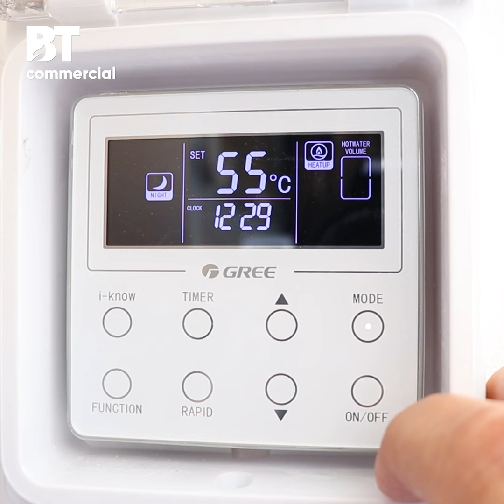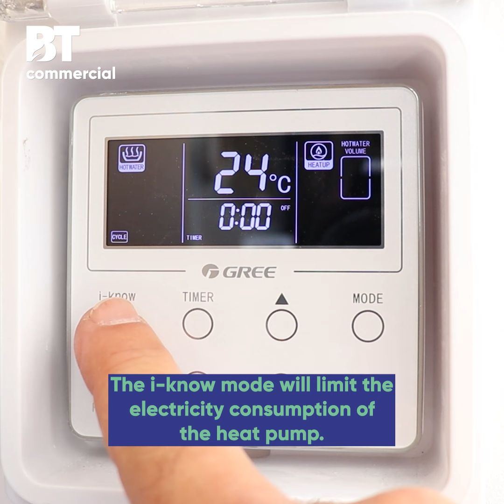GREE Split Type Heat Pump Water Heater